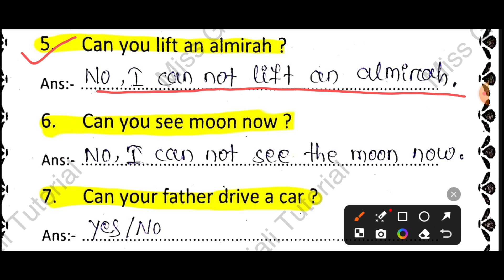Ssvm Class-3 English Workbook Exercise-11 Sikshya bikash sansthana